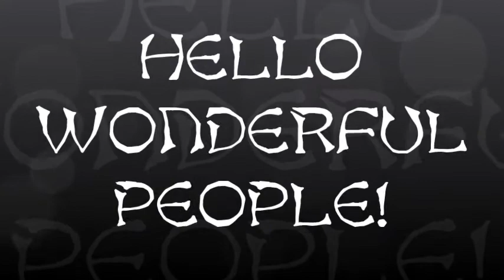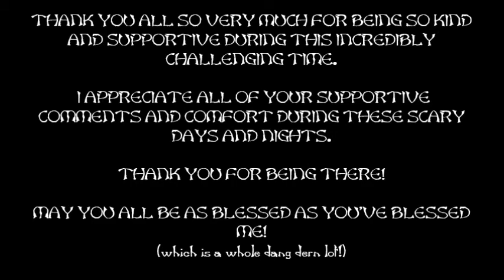~ UPDATE AND THANKS! ~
much love and gratitude to all of you. those of you who've been with me, sending awesome comments, supporting and comforting me, and all the phone calls and texts...thank you so VERY much. ((hugs)) ... xoxo ... *tori*